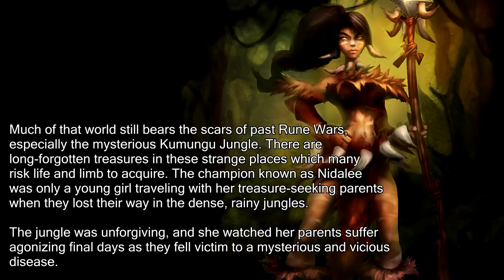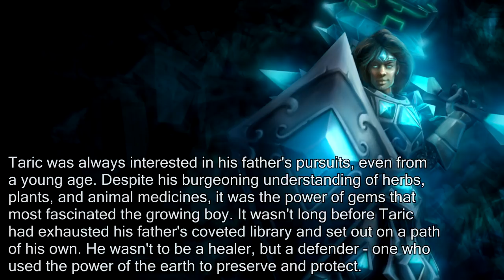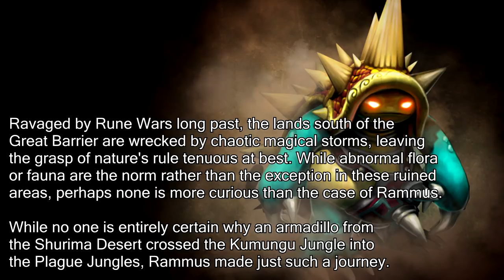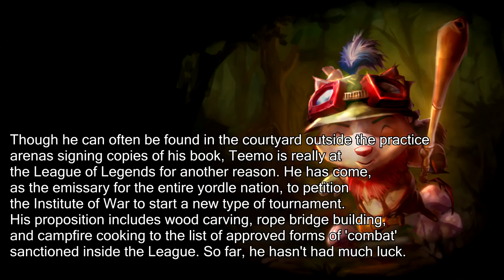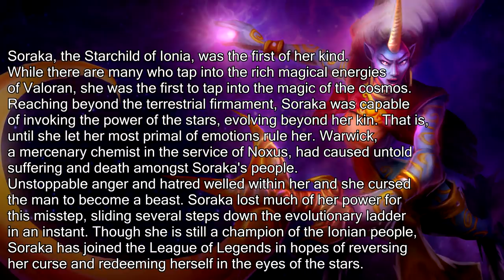5 Stories That Used To Be Canon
This is just a look back at what used to be the story of League of Legends. Try not to remember any of it as it may confuse you later down the line.

P.O.Box 445
Pobřežní 249/46
Praha 8, 18600
CZECH REPUBLIC